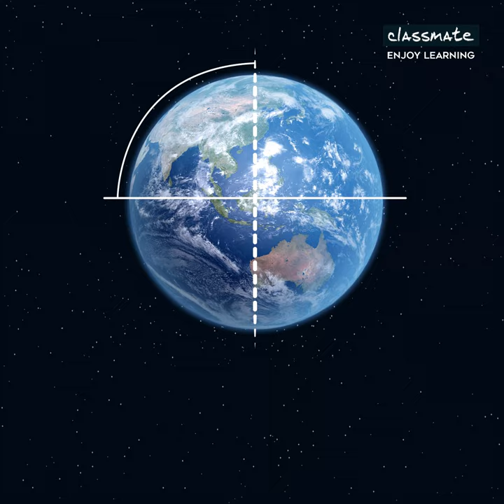What if Earth's axis didn't exist?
Imagine a world without seasons, where every day feels the same. 🌍🌞

To explore more fascinating WhatIf? instances, follow 28DaysofScience and learn something new each day @classmatebyitc

Source: YT/LifesBiggestQuestions/ What Would Happen If The Earth Wasn't Tilted?